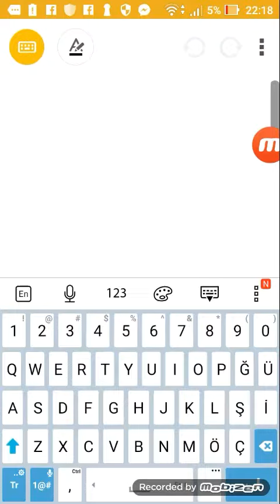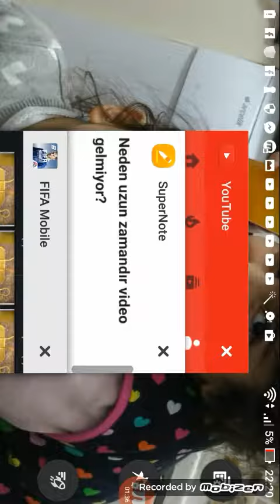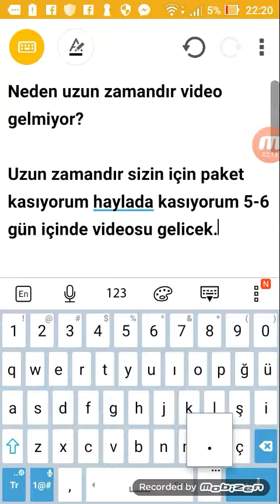Neden uzun zamandır video gelmiyor -AÇIKLAMA